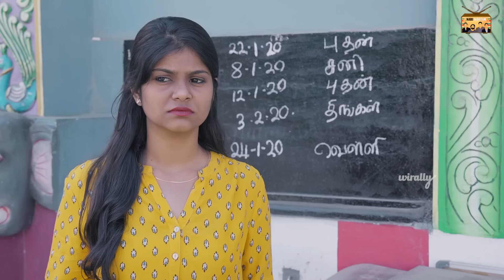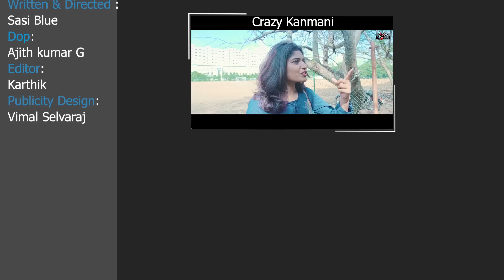When You Have Careless Boyfriend || Narikootam || Tamada Media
A video about what every girlfriend expects from her boyfriend. Please do watch and share it across with your friends.

Interested Script Writers Send your portfolio,

Cast.
Chandrasekara G
Balaji Sha
Reshmiga

Written & Directed: Sas! Blue

Concept: Sasi Blue and Manikandan Periyaswamy

DOP
Ajith Kumar G

Editing
Tharaga Raman D

Publicity Design
Vimal Selvaraj